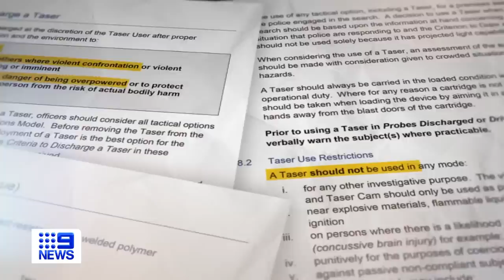NSW Police defend aftermath of elderly dementia patient who was tasered | 9 News Australia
Three days after a 95-year-old dementia patient at a nursing home was tasered by police and left clinging to life, the state's top police officer finally fronted the cameras.